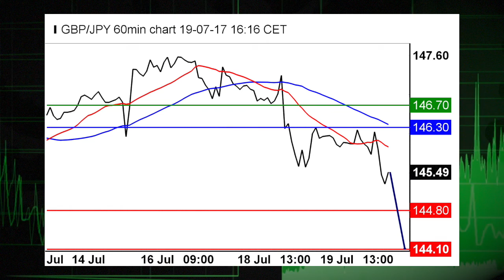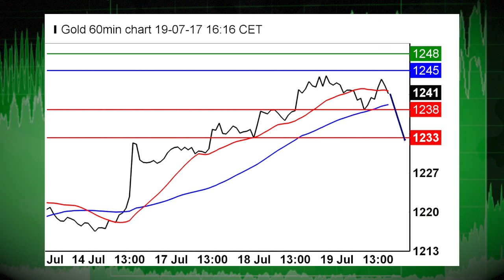07/19 NASDAQ ,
07/19/17       ,     .       .